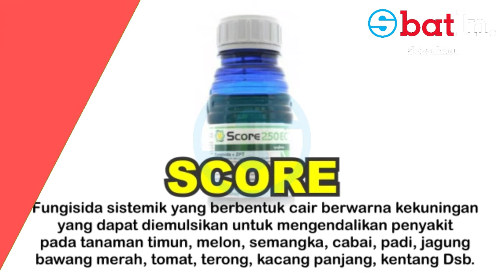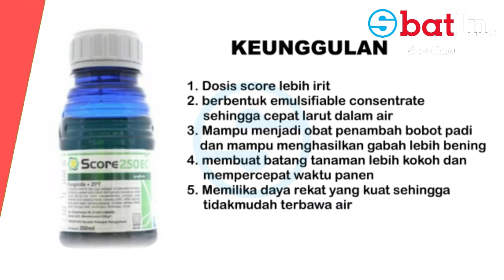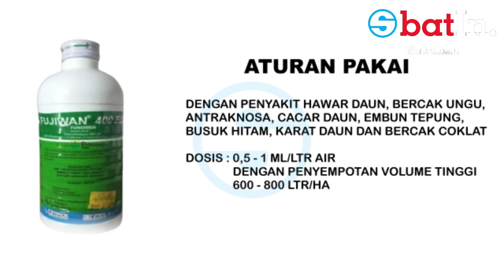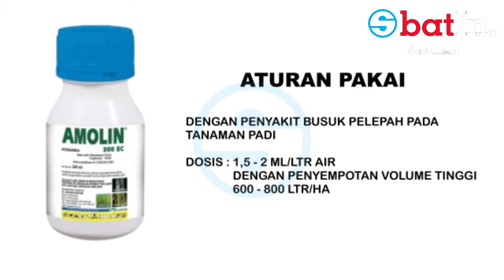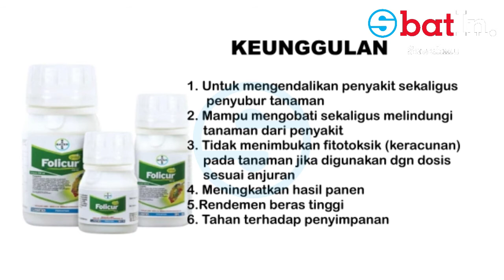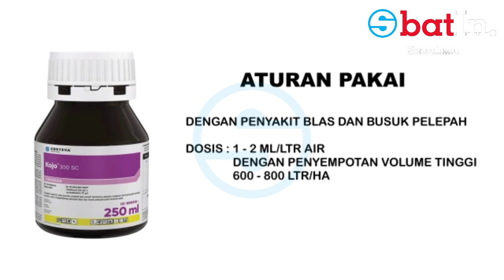FUNGISIDA TERBAIK PADA FASE GENERATIF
judul : fungisida terbaik untuk fase generatif

Hay sahabat ObatIn sawahmu,
ObatIn sawahmu kali ini membuat video tentang fungisida terbaik untuk fase geberatif.semoga video tentang fungisida terbaik untuk fase generatif bermanfaat bagi para petani semua.dan juga bisa menambah informasi.